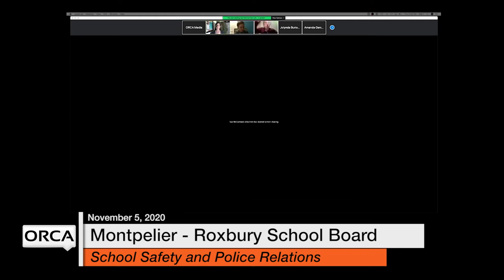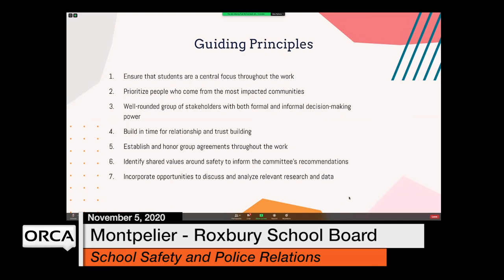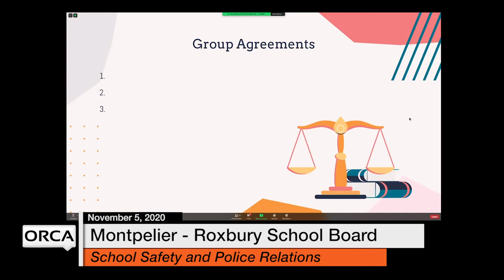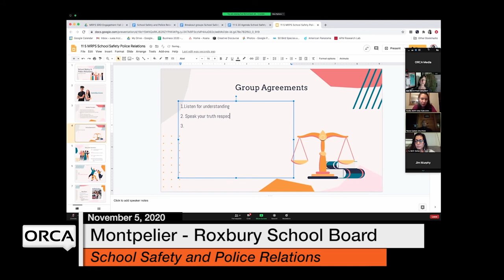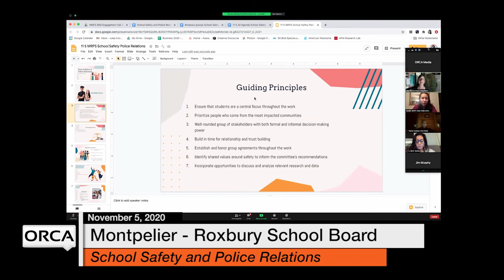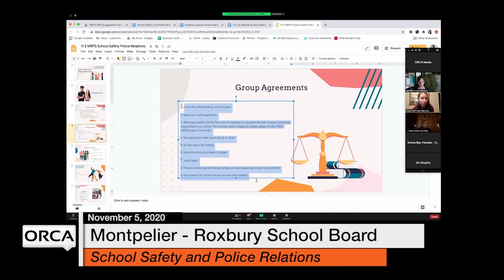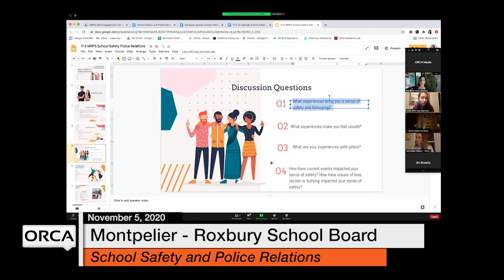Montpelier - Roxbury School Board - School Safety and Police Relations November 5, 2020 [MRSB]